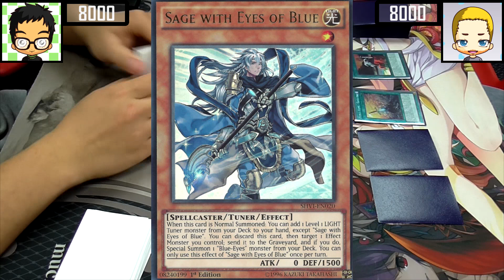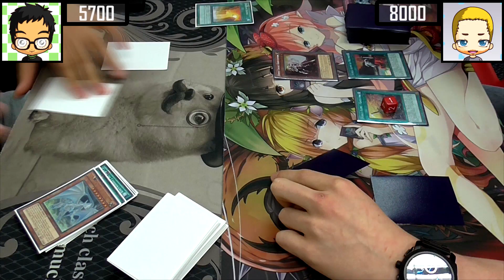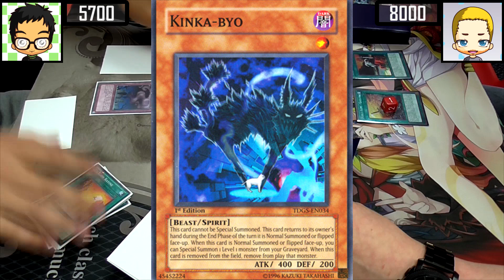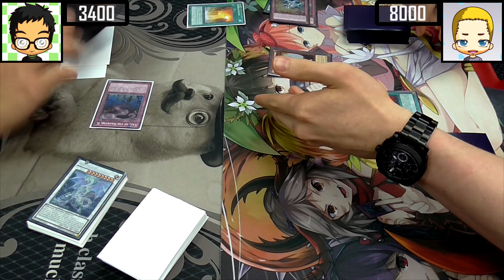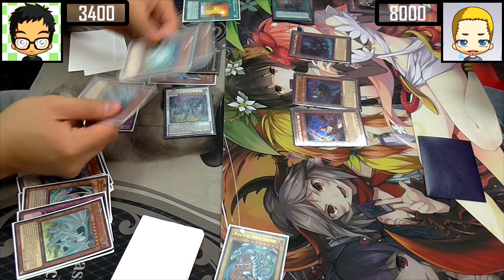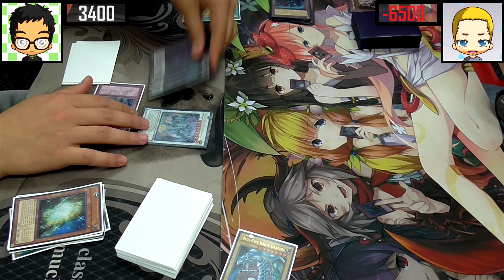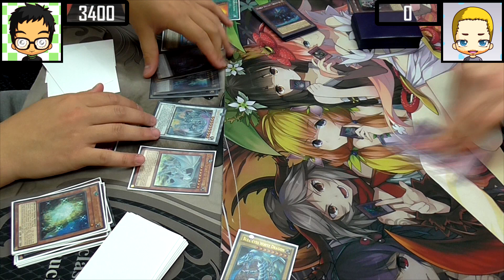Real Life Yugioh - BLUE EYES vs NOBLE KNIGHT | July 2016 Scrub League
A Yugioh duel from a couple of weeks back with Blue-Eyes facing Noble Knights in Scrub League, Ollie also debuts in the channel here before he says his farewell to everyone after his short stay with us.